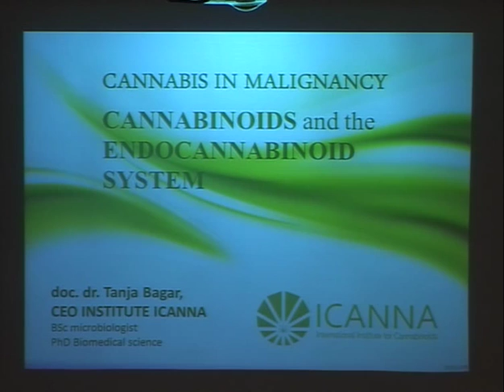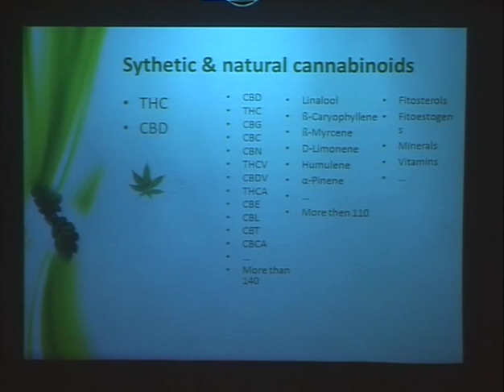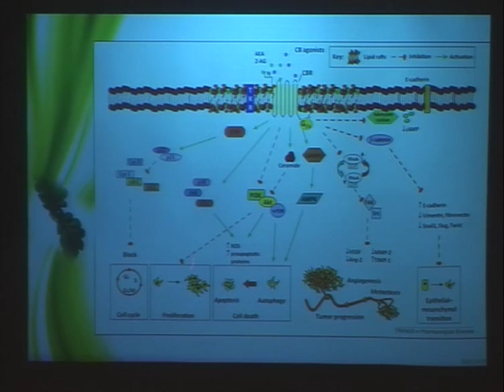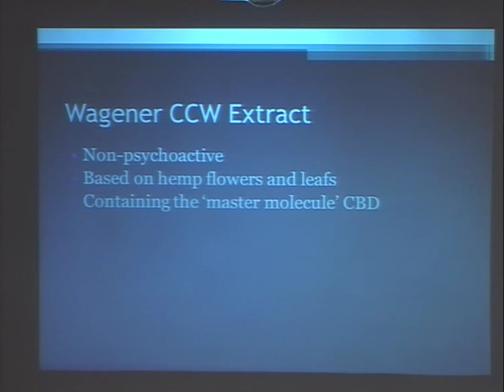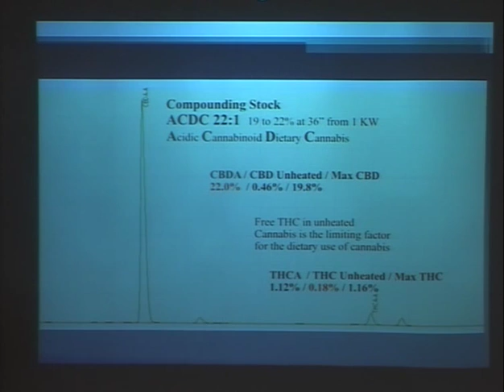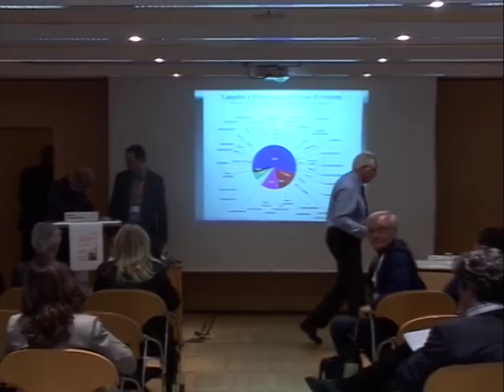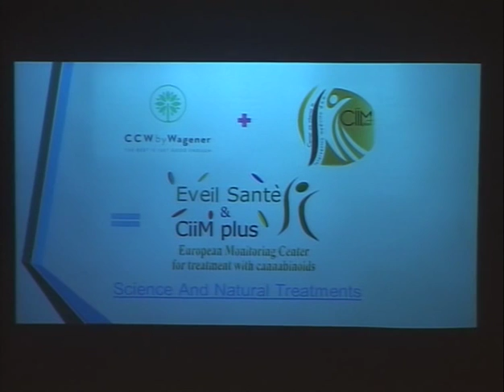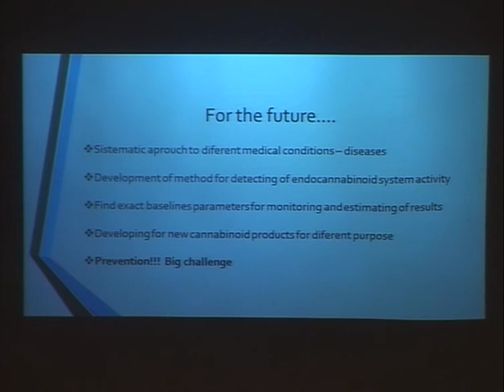European monitoring center for treatment with cannabinoids CiiM plus&Eveil Sante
The genera Cannabis and Humulus -hops, belong to the same family -Cannabaceae,sometimes known as Cannabinaceae.
Generally, cannabis is considered to be monospecific -Cannabis sativaL., which is divided into several subspecies -C. sativa subsp.sativa,C. sativa subsp.indica,C. sativa subsp.ruderalis
,C. sativa subsp.spontanea,C. sativa subsp.kafiristanca. However, the chemical and morphological distinctions by which cannabis has been split into these subspecies are often not readily discernible, appear to be environmentally modifiable, and vary in a continuous fashion.
For most purposes, it will suffice to apply the name Cannabis sativa to all cannabis plants encountered .
Industrial cannabis -industrial hemp, comprises a number of varieties of Cannabis sativa L. that are intended for agricultural and industrial purposes. They are grown for their seeds and fibres.
Industrial cannabis is characterized by low THC content and high cannabidiol -CBD, content.
In most European countries the current upper legal limit for cultivation is 0.2 per cent THC -Canada: 0.3 per cent.
The molecules used in our products are CBD, CBG, and CBC.